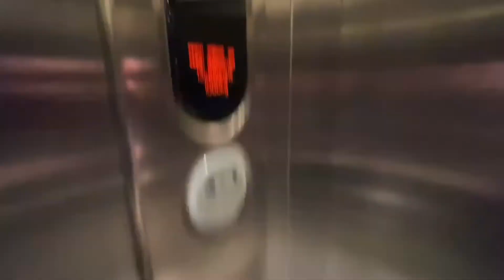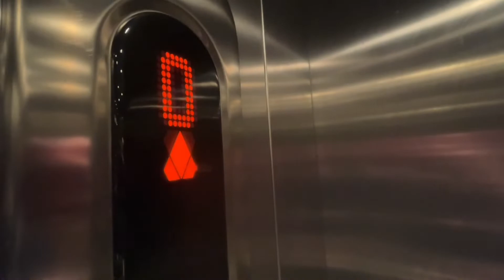KONE MonoSpace Lift at H&M, The Quays Shopping Centre, Newry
Lift Information:

Brand: KONE
Maintenance By Orona?
Motor Type: MRL Traction
Lift Model: MonoSpace R5
Speed: 1m/s
Door Type: Centre Open
Year: 2011
Fixtures: KSS 420
Voice: Old KONE
Lift Setup: Simplex
Lift Capacity: 1000kg 13 Persons

Floors:
G - Lower Shop Floor
1 - Upper Shop Floor